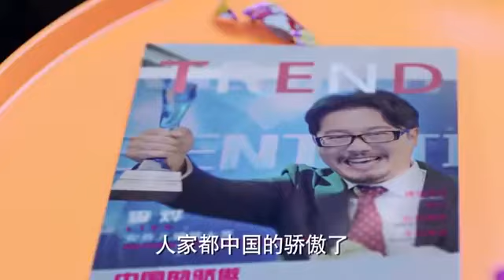女職員因銷售太好被同事排擠，女職員直接投辭職書，瀟灑放狠話走人🤩2021熱門電視劇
電視劇《逆流而上的你》